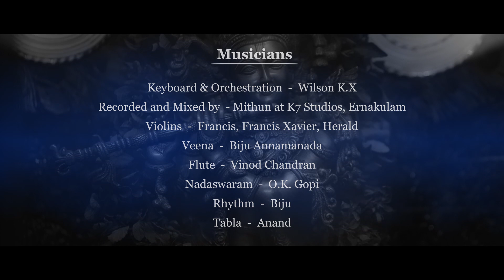വൈശാഖ കാലമായി |Vyshaka Kalamayi |T.S. Radhakrishnaji |P.C. Aravindan |Kalyani Nair | HAPPY VISHU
Album - Kanavilanengillum Kanna - Vol 2 | Song – Vyshaka Kalamayi |വൈശാഖ കാലമായി | T.S. Radhakrishnaji | P.C. Aravindan | Ramesh Murali | PGN Productions | Happy Vishu

Album - കനവിലാണെങ്കിലും കണ്ണാ - Vol 2 | Song - വൈശാഖ കാലമായി | T.S. രാധാകൃഷ്ണജി | P.C. അരവിന്ദൻ | കല്യാണി നായർ

ஆல்பம் - கனவிலனெங்கிலம் கண்ணா - Vol 2 | பாடல் - வைஷாகா காலமாயி |டி.எஸ். ராதாகிருஷ்ணாஜி | பி.சி. அரவிந்தன் | கல்யாணி நாயர்

PGN Productions' Kanavilannengillum Kanna - Vol 2 album comprises another 6 Krishna devotional songs.  PGN Productions dedicates this album to Lord Guruvayurappan.

Soothing lyrics by P.C. Aravindan Mashu and beautifully composed by TS Radhakrishnaji, this song is a nice blend of music and lyrics which enhances the devotion to Lord Guruvayrappan.

Kalyani Nair’s devotion and her Krishna Bhakti is reflected in her singing.  She is immensely blessed and her YouTube hit number ‘Thulasi Kathir Nulli Eduthe’ had made that song so popular that, after over a decade of its first launch, it became noticed due to Kalyani’s devotion filled rendering.  She surely is a voice to watch out.

Of the several thousands of Krishna Temples in India, the Guruvayur Temple in Kerala is the most famous Krishna Temple.  While attempts have been made from several quarters to marginalise the Guruvayur Temple, its popularity, prominence and acceptability is only increasing day by day.  The believers of Krishna would have had several incidents in their life, of achieving peace and solace, by visiting Guruvayur and other Krishna Temples across India.

This album reflects the deep significance of Guruvayur and Krishna in the everyday life of Hindus and non-Hindu believers.  Music brings solace to one and all.  The beautiful wordings in the entire album by the lyricist P.C. Aravindan has been wonderfully transformed to music by the one and only T.S. Radhakrishnaji.

The effort of the duo has been converted to memorable songs by the versatile singer, Madhu Balakrishnan, the new devotional singing sensation Kalyani Nair and the masterly rendition by Ramesh Murali.

This album is PGN Productions submission to all music lovers.